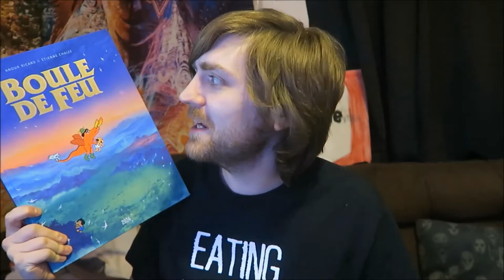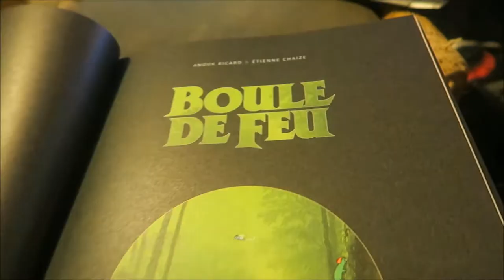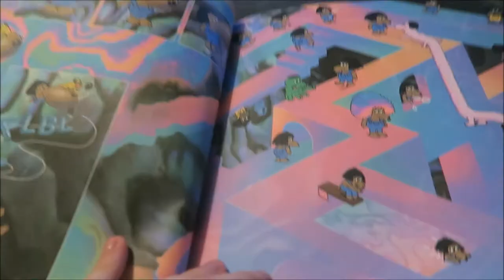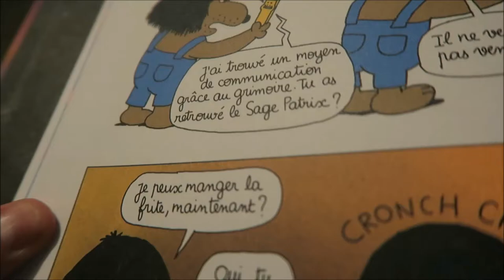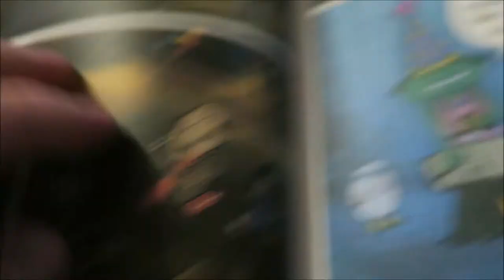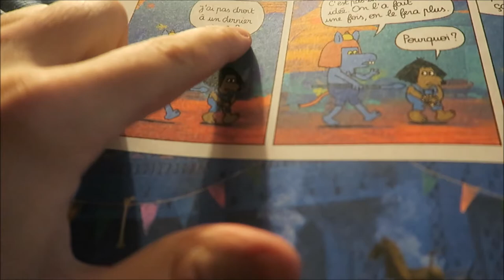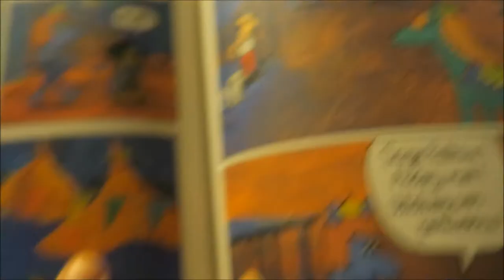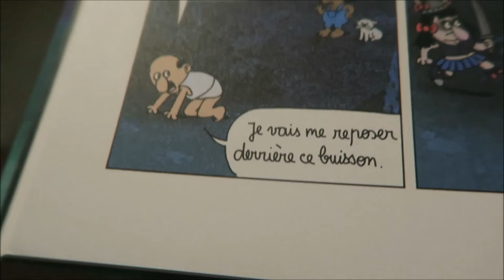Anouk Ricard and Etienne Chaize - Boule de Feu [REVIEW/DISCUSSION]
Marvellous!

BOOKS MENTIONED:
Anouk Ricard and Etienne Chaize - Boule de Feu